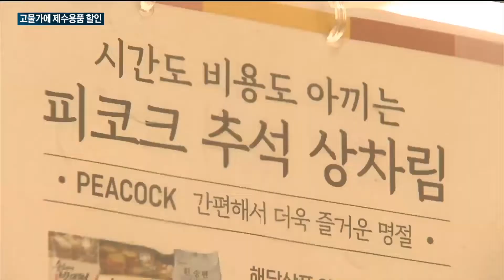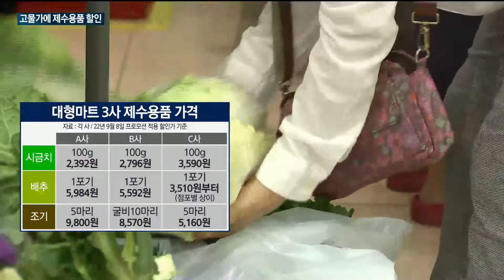[매일경제TV뉴스] 대형마트 3사, 추석 제사상 가격 확 낮춘다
추석이 사흘 앞으로 성큼 다가왔습니다.
고공행진하는 물가에 마트3사가 할인 공세에 나섰는데요.
윤형섭 기자가 추석을 준비하는 시민들의 이야기를 듣고 마트의 할인 가격을 비교해봤습니다.